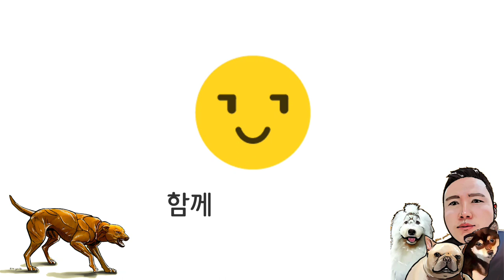#8 생후 38일령 강아지에 오리안심 날 것을 주면?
1️⃣ 정기회원후원(계좌)

2️⃣ 정기회원후원(카드)